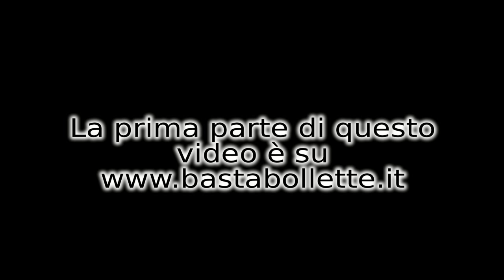Infostrada paga 5.800 € di risarcimento: consigli per il ricorso Corecom (video 2 di 3)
Michele continua l'esame della decisione del Corecom e dà alcuni consigli per impostare il proprio ricorso al Corecom.

I punti salienti video:

00:04 - L'istanza di definizione della controversia
00:20 - Il Corecom chiarisce come sono gestite le prove delle affermazioni delle parti
01:26 -  1° consiglio per preparare il ricorso al Corecom
02:03 -  2° consiglio
02:36 - 3° consiglio
03:13 - ulteriori aspetti interessanti della decisione e criteri di calcolo degli indennizzi

Fatti rispettare dagli operatori di telefonia, difenditi dalla bollette ingiuste su